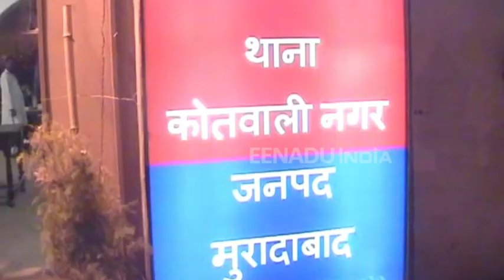मुरादाबाद : मालिक ने पेट्रोल छिड़ककर दुकान पर लगाई आग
मुरादाबाद :  कोतवाली थाना क्षेत्र में एक दुकान पर पेट्रोल छिड़क का आग लगा दी गई. पड़ोस के एक दुकानदार ने को बुझाया. पूरी घटना सीसीटीवी में कैद हो गयी. दुकानदार और दुकान मालिक में काफी सालों से दुकान खाली करने को लेकर विवाद चल रहा था जिस पर दुकान मालिक दुकान को आग के करने की कोशिश की.